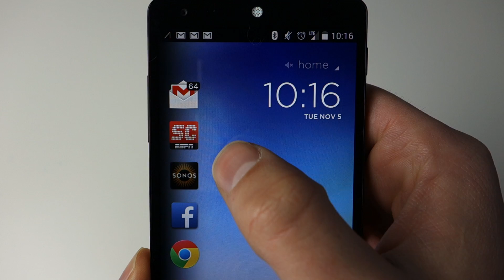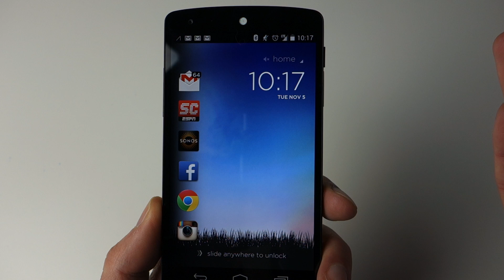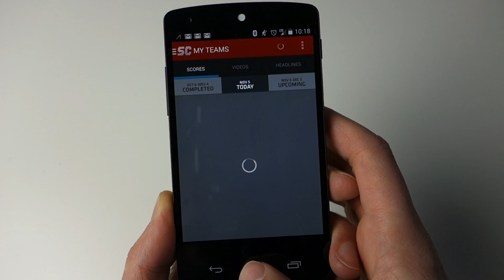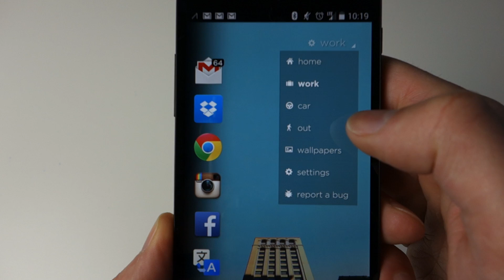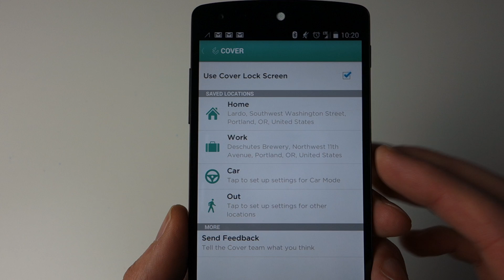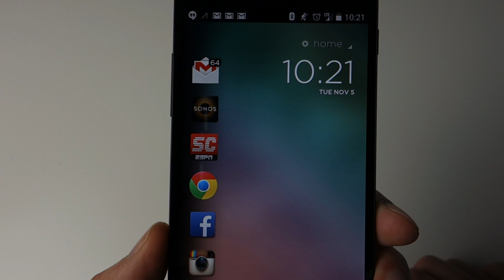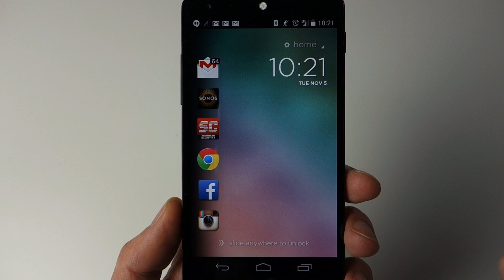Cover for Android Hands-on and Overview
- Cover, the lock screen replacement for Android that functions a lot like Aviate, is now rolling out in closed beta. We got in early and went hands-on with it!